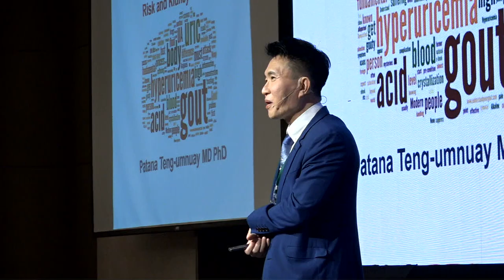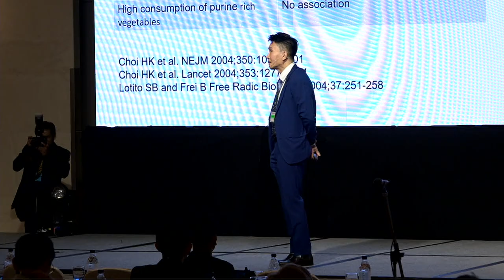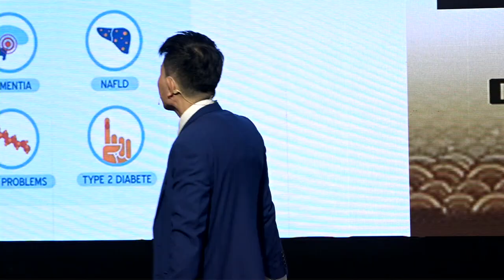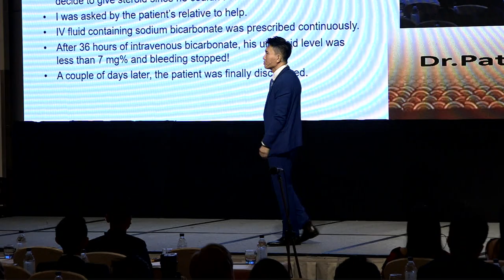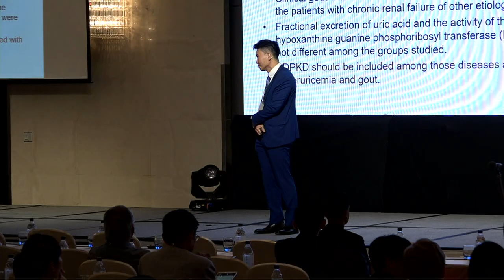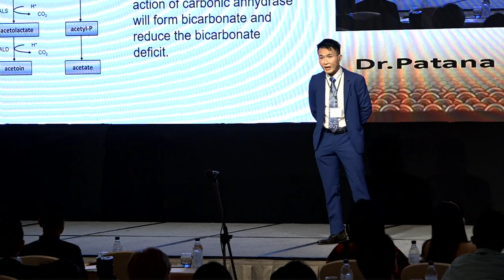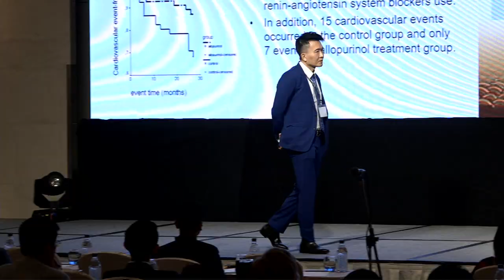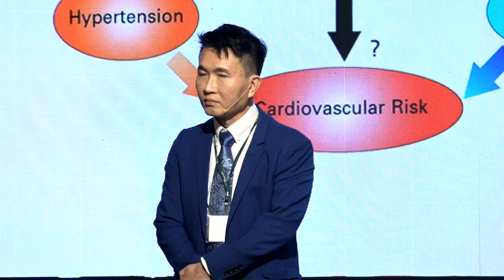Prevent Gout By Controlling Uric Acid | Asst. Prof. Patana Teng-Umnuay Ph.D M.D.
In this lecture by Asst. Prof. Patana Teng-Umnuay Ph.D. M.D., we discuss how we can avoid, and where required treat, the symptoms of Hyperuricemia.

What is Hyperuricemia? Hyperuricemia is an excess of uric acid in the blood. Uric acid will pass through the liver and into the bloodstream, causing all sorts of health issues, and has been specifically linked to being a leading cause of Gout in aging adults.

However, by testing for and managing uric acid, we can prevent a good many issues in the long run.

Taken from our lecture hall at our International Congress in 2019, this is just one of many talks given by our world-renowned healthcare professionals, utilizing the latest in anti-aging technology through alternative and holistic practices.

We hope you found the information in this talk valuable. If you’d like to see more of our talks and lectures, please SUBSCRIBE to this channel from the button above, and click on the Notification BELL Icon to be notified each week when we release new videos.

Our next International Congress will be held from 6-8 August 2020 in Bangkok, Thailand.

Interested to find out more about H.E.A.T Anti-Aging?